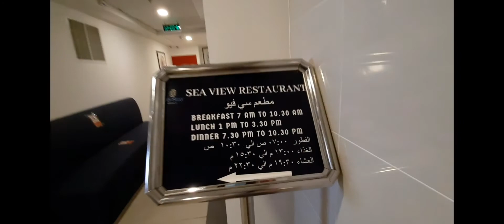CITY STAY BEACH & AL MARJAN BOULEVARD | RAK Eid Staycation 2021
Got five days holiday so we traveled to the other emirates to enjoy a family staycation in City Stay Beach, Al Marjan. We also did a quick tour around Al Marjan Boulevard.